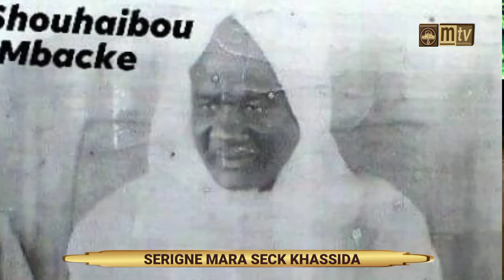s.mara Séck Khassida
s.mara Séck Khassida Mawahibou tv Un chaîne au service de cheikh Ahmedou bamba Abonné partagé